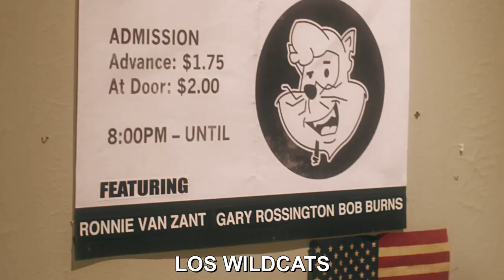Joe Dirt 2 - Lynyrd Skynyrd